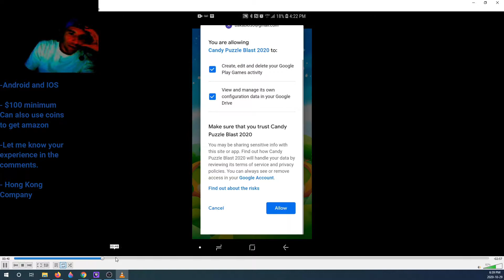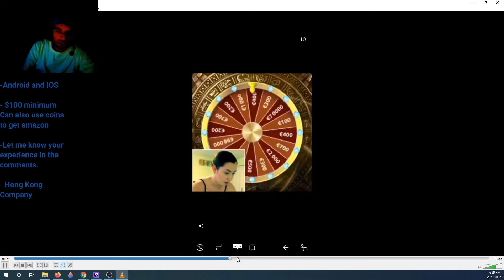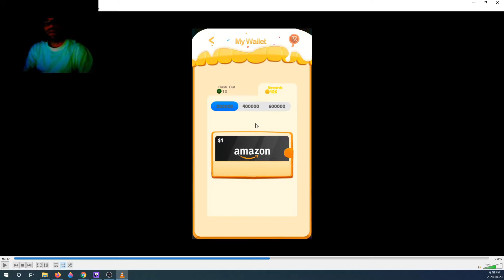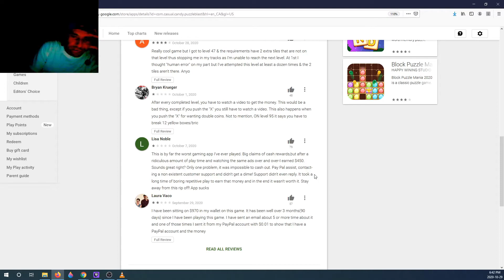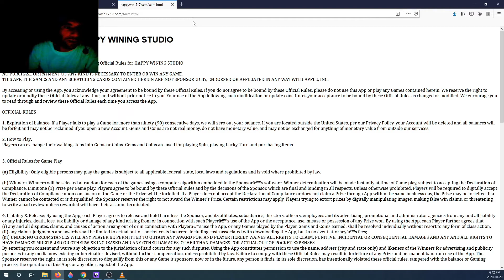CANDY PUZZLE 2020. Loaded with ADS. EARN REWARD?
Candy Puzzle 2020 is a game developed by Happy Wining Studio in Hong Kong. You can earn rewards like paypal amazon, and epayments simply by playing however the legality of this game remains unknown. Google Play Store Reviewers are not too impressed.

Thanks.